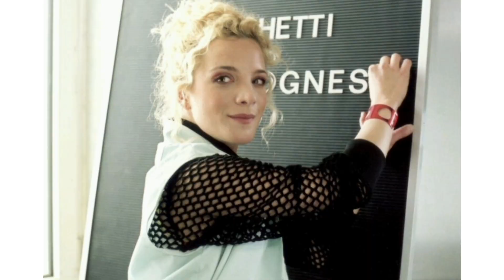HG Wie findet ihr die Staffel 13 | Folge 307 - 332